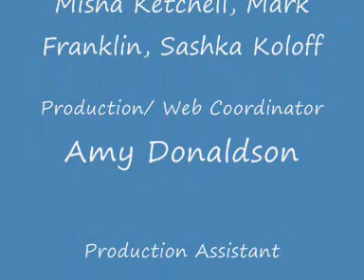Florid Mathematics (media watch) EP 34 28.09.09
Episode 34, 28 September 2009

Media Watch airs on ABC1 on Monday nights at 9.20pm and Wednesday mornings at 12.25am.

ABC Materials, including pages and on-line images, are protected by the Copyright Laws of Australia. All rights are reserved.

When you access the ABC you agree that:

    * You may retrieve the ABC's materials for information only.
    * You may save a local copy or send it to your printer for your own personal use or in order to inform authorised and potential users about the ABC materials. However, you may not make any charge for such use and any commercial exploitation is expressly prohibited.
    * You may not modify the information found in ABC materials without the express permission of the ABC.

Notice of Trademark

The ABC logo is a registered trademark of the Australian Broadcasting Corporation. The ABC logo may not be used without the prior specific, written permission of the ABC.

The ABC makes no representations about the content and suitability of this information for any purpose. It is provided "as is" without express or implied warranty.

The ABC disclaims all warranties with regard to this information, including all implied warranties or merchantability and fitness. In no event shall ABC be liable for any special, indirect or consequential damages or any damages whatsoever resulting from loss of use, data or profits, whether in an action of contract, negligence or other tortious action, rising out of or in connection with the use or performance of this information.